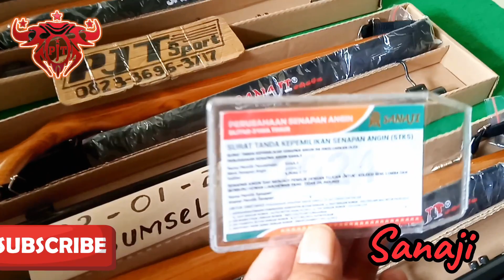AWAL TAHUN 2024 KIRIM 3 UNIT SANAJI tujuan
Dokumentasi Pengiriman 3 Unit Sanaji gejluk
buat Bos ku yg di

terimakasih banyak atas kepercayaan nya boss.

PCP terbaru, senapan angin gejluk PCP Jawa, Senapan Angin PCP Jawa SANAJI, senapan angin gejluk PCP bj Hunter, Sensenapan angin gejluk PCP RUGER monel,
PCP RUGER monel 5000psi, senapan angin gejlukapan Angin SANAJI, Senapan Angin gejluk Tangan Jail,

senapan angin gejluk dan pcp l gun blitar jawa timur
untuk pemesanan Senapan Angin
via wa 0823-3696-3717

welcome RESELLER:
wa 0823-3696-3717